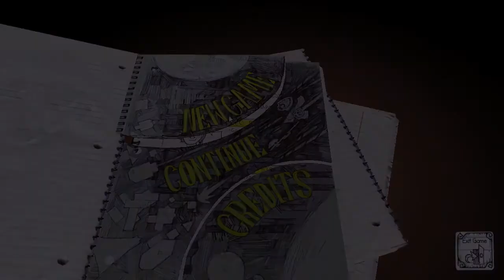SG #58: Ballpoint Universe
Dans ce Shoot'em up entièrement dessiné au stylo-bille, contrôlez et améliorez votre vaisseau pour détruire vos ennemis.

Gagnant: MrEcorce974